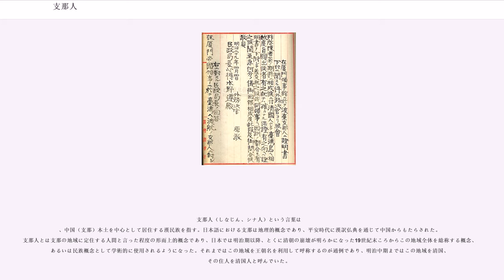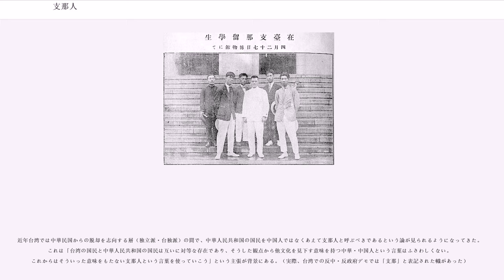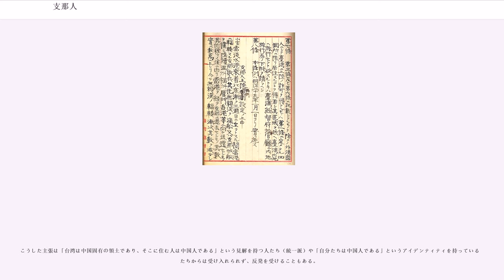支那人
支那人（しなじん、シナ人）という言葉は
、中国（支那）本土を中心として居住する漢民族を指す。日本語における支那は地理的概念であり、平安時代に漢訳仏典を通じて中国からもたらされた。支那人とは支那の地域に定住する人間と言った程度の形而上的概念であり、日本では明治期以降、とくに清朝の崩壊が明らかになった19世紀末ころからこの地域全体を総称する概念、あるいは民族概念として学術的に使用されるようになった。それまではこの地域を王朝名を利用して呼称するのが通例であり、明治中期まではこの地域を清国、その住人を清国人と呼んでいた。

中国では古より現在に至るまで自らを支那人と呼称しようとした例は清朝末期から中華民国成立当初までの動乱の一時期だけであり、また文化的にも定着しなかったこともあり、この呼称は一般的ではない。また、蒋介石らの認識によれば「支那」「支那人」は日本人が中国人を侮蔑するために使用した悪語・悪字であるとされ、現代の中国人一般にもそのように理解されている。中国は、中華民国成立以降、たびたび日本政府に対して公式に「支那」の用語を使用しないよう申入れしている。支那の項目を参照。

英語におけるChineseは日本語の中国人に相当する概念であり、中国を自称する国家の全国民を含意するのが普通である。特に漢民族だけを指す場合はHan、Han Chineseなどという。また、国語辞典「大辞林」によると外国人が中国を呼んだ称。「秦=Chin」の転という。中国で仏典を漢訳する際、インドでの呼称を音訳したもの。日本では江戸中期以後、第二次世界大戦末まで称した。中国においては、アヘン戦争以来列強に蹂躙されてきた清王朝の崩壊後、民族自尊心を喚起する中華文明（華夏文明）を誇りに中華民国との国号が建てられたが、同じ漢字圏である日本では政府は「『中華』には自尊自大の気がある」としてこの国号を嫌い、正式呼称を用いることが不可欠な場合を除き、この国号の使用を拒否し、「支那共和国」と称し続けた。漢字の国から見れば、「支那」は本能的に「辺鄙」の意を連想し、侮辱に当ると感じたのである。

現在においては、日中戦争での「膺懲支那」などのような屈辱な過去を喚起する言葉であり、中国人の間では嫌悪され続けている。
本来、ヨーロッパ人や中東人が秦人や古代中国人を支那人と呼んだのが始まりであるので、現在においても支那を蔑称として使う者もいるが、適当であるとは言えない。少数民族も含み多民族国家である現在の中国における民族とは、東西南北と多様な民族の混血により異なっているが、むしろ、華夏における北狄にあたる特徴があると言える。

江戸時代中期以降に、それまで唐人などと呼んでいた清国人を支那人と呼ぶべきとする主張が起こり、この用語は、比較的すぐ普及した。また、戦前から戦後初期にかけて、日本に渡ってきた中国人が日本語では自らを支那人と名乗ることが多かった。例えば魯迅も自らを支那人と呼んでいた。このことが「清国人自身も自らのことを支那人と称した」として、差別語でないことの根拠のひとつとされている。

維新後に、「支那人」との呼称が一般化していった。支那人という用語が差別用語・蔑称であるかどうかについては見解の対立がある。差別用語ではないとする人々は、主に支那という語の原義や由来を重視する立場から、差別用語でないとする主張する。差別用語であるとする人々は、言葉の意味に関わらず、差別的文脈で使用されることがほとんどであり、当の中国人が忌避しているなどの理由を根拠とする。

戦前にあっては、左翼や、中国に好意的な人も支那、支那人という語を気兼ねなく使っていた。

戦後は、中華民国からの要請を受けて、1946年に日本の外務省次官が通達を出した。「支那は理屈抜きに使わないように」という内容の文書であり、これを基に日本の政治やメディア、教科書、公文書、公務員は支那呼称を禁止されている。またこれとは別に、戦前の教育を受けた世代の一部などでは蔑称としてではなく、一般的に支那（中国）大陸の人を指して使う場合もある。この為、戦前に中国人と婚姻関係などが結ばれた家系では、彼らの間には政治的意味合いがないため、慣用句として用いられていることがあり、親戚関係にある両者の間で受け入れられている。

近年中国共産党は「支那人」の「支那」という漢字の意味を嫌って抗議しているが、シナ表記には異を唱えていない（東シナ海、インドシナなど）。そのことから、「支那人」表記よりも、「シナ人」表記の方が望ましいという意見もある。

そもそも、「シナ」...